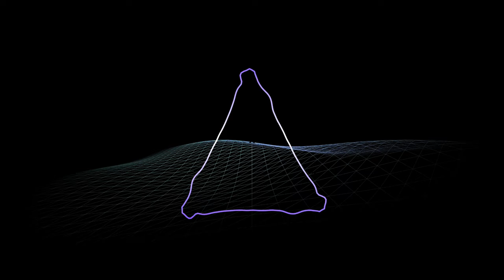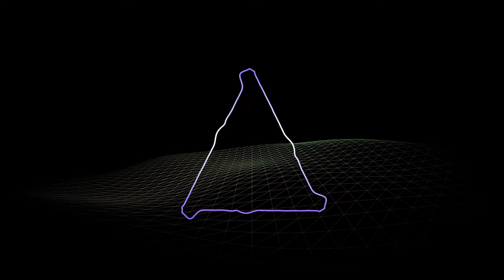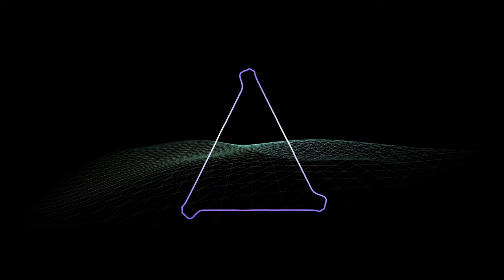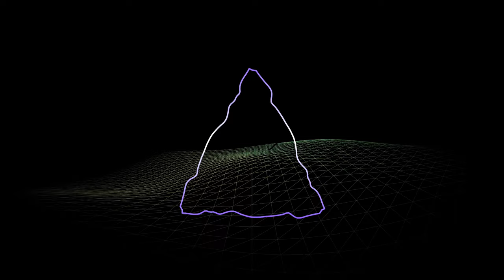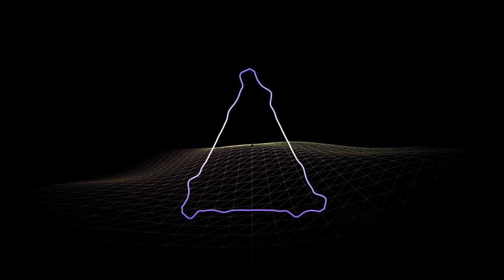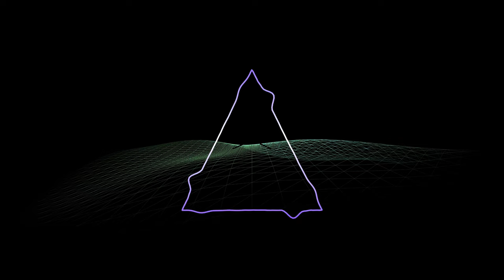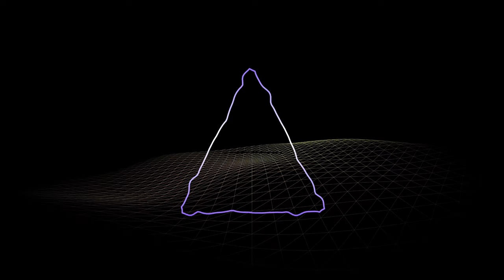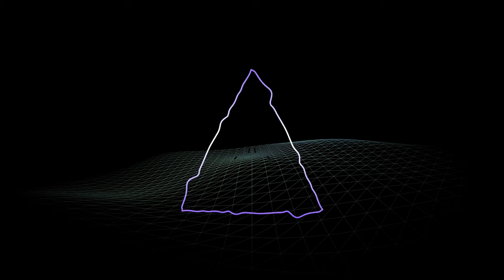45 Min Mix [Dark Electronic] - 170324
Visualisers by vizzy.io

When I am producing these tracks I don't start with a genre in mind, I just start and follow the sound.